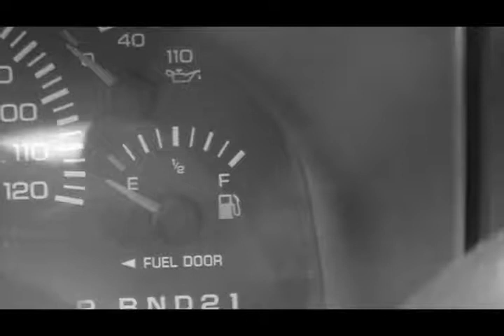Rotters of the Corn (Official Silent Movie)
This is a silent movie we made for our cinema class. This is also our very first video to launch our channel. Hope you enjoy.